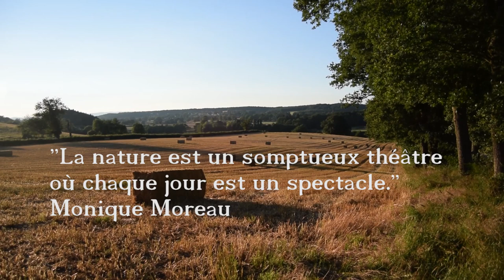Instant Nature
Une vidéo toute simple sur une sortie photo où une chevrette m'a accompagné durant un long moment.